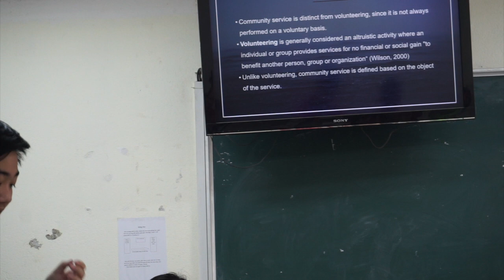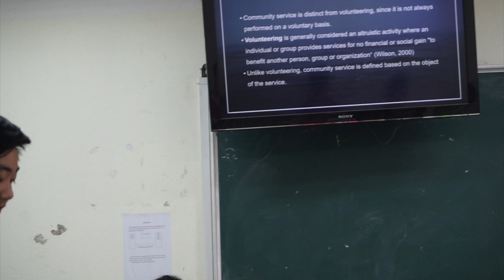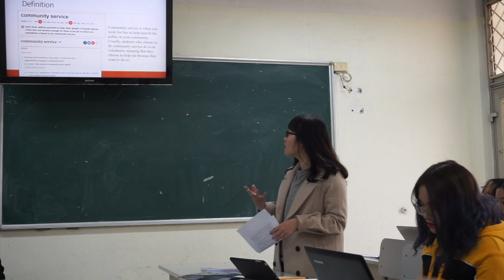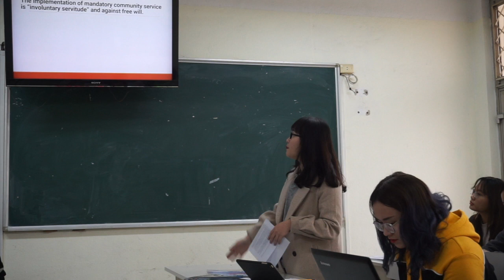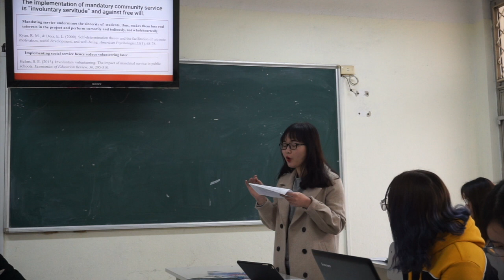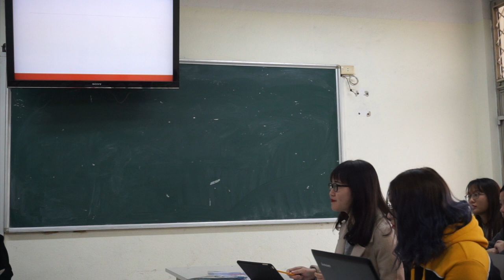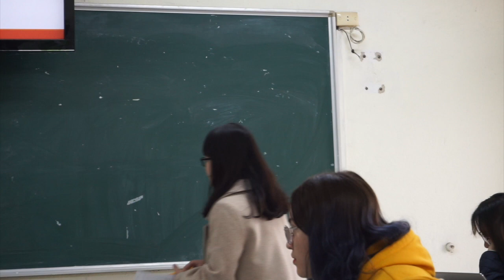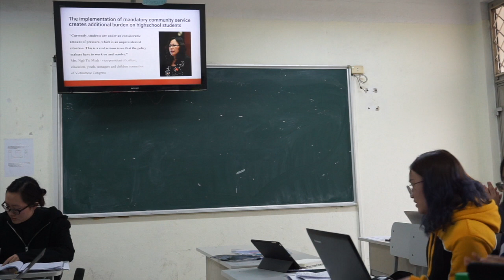17E1 Debate 1 Group 1&2 - Mandatory community service among high school students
17E1 Debate 1 Group 1&2 - Mandatory community service among high school students